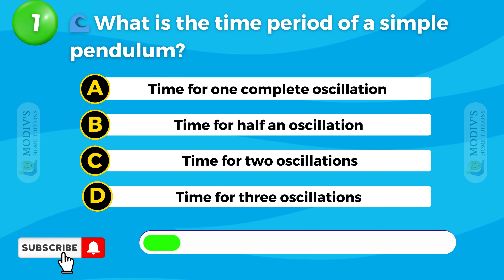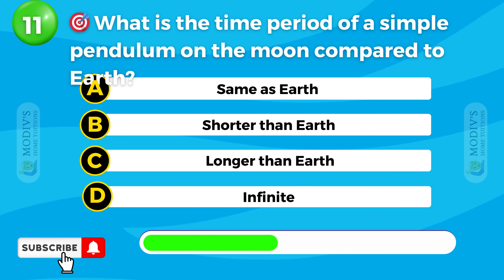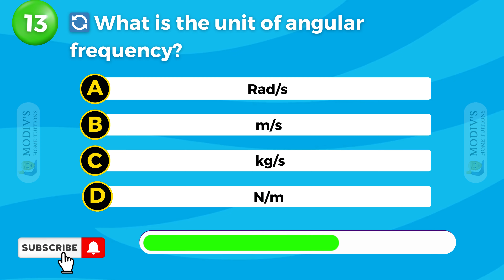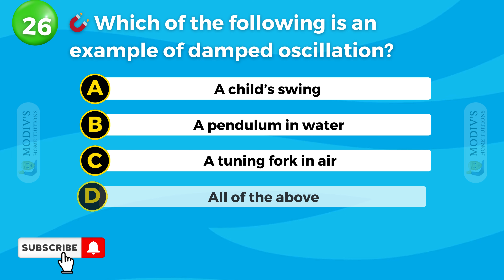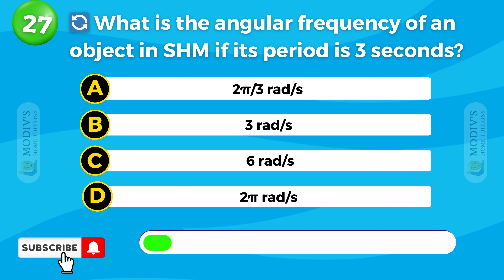Oscillations Class 11 | Physics | Simple Harmonic Motion (SHM) | NCERT | NEET/JEE | ONE SHOT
✅ Watch this video to ace your exams!

✔️ Subject:  Physics
✔️ Chapter: Chapter 14
✔️ Topic Name: Alternating Current (55 Questions Quiz)

Jump into the intriguing world of “Oscillations” through our ultimate quiz on class 11th subjects. This video comprises of 55 important MCQs which will help you test your knowledge based on interesting concepts. Every question is intended for students preparing for CBSE board examination and those appearing for NCERT tests, with a view to challenging and motivating them.

Modivs Education YouTube Channel